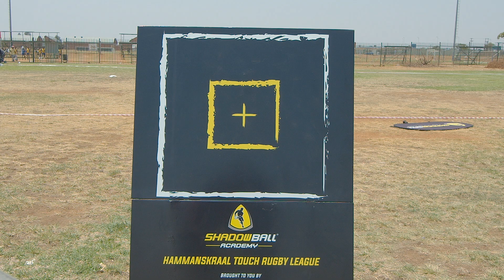ShadowBall Hammanskraal Touch Rugby League 2019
Endorsed by Gauteng Education Department.  The ShadowBall Academy helped to establish a local sporting company,  Hami Town Sporting Company,  to run the Hammanskraal Touch Rugby league. The league was supported by Touch Rugby South Africa, Gauteng Touch Rugby Association & North West Education Department. In total 1200 kids from 12 schools learned to play touch rugby during 8 weeks. The players were upskilled by local coaches from Hamit Town Sporting Co, who ran the program in the schools. ShadowBall data selection methods were used to select the finalists. On 19 October the finals were played. The wining schools received cash prizes. Local kids enjoyed the day. At the end of the day many kids were introduced to rugby.